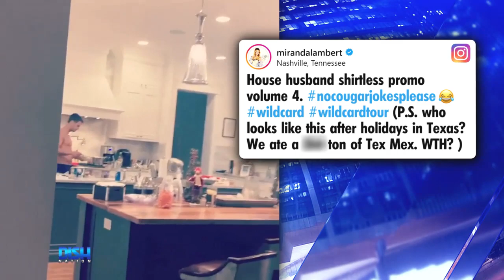MIRANDA LAMBERT SHOWS OFF HER HUSBAND COOKING SHIRTLESS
Miranda Lambert's new husband is parched!

The country star posts a thirsty video of her shirtless husband and he is one tall drink of water.